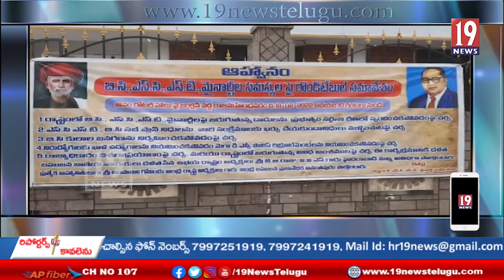బీసీ, ఎస్సీ, ఎస్టీ, మైనార్టీలపై అగ్రకులాల దాడులకు నిరసనగా రౌండ్ టేబుల్ సమావేశం - రాజమహేంద్రవరం